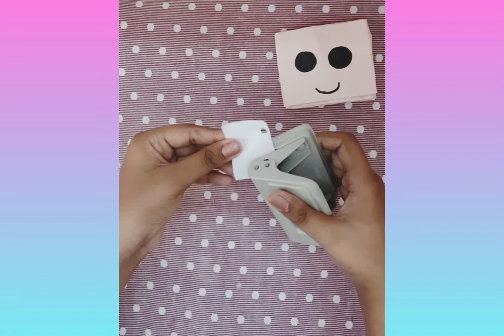how to make easy paper wallet/ diy wallet/ easy no glue wallet